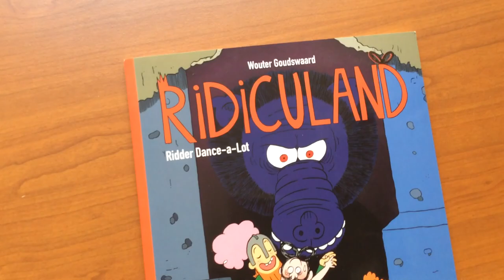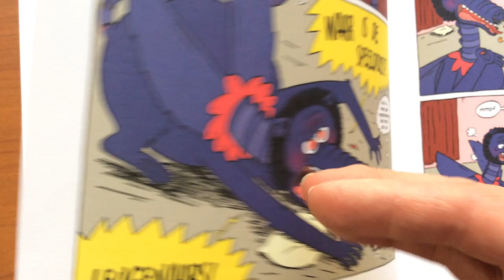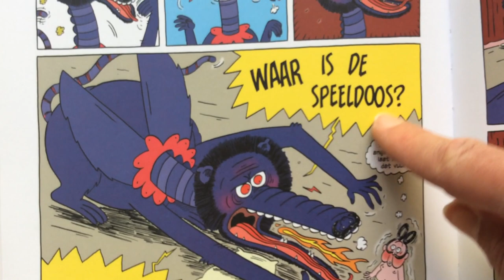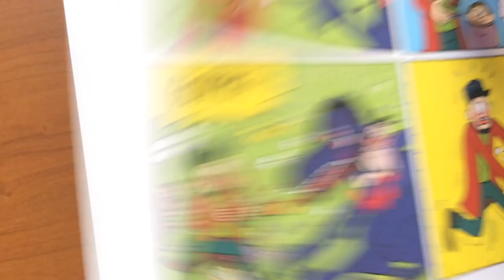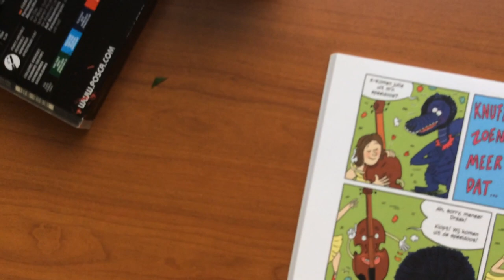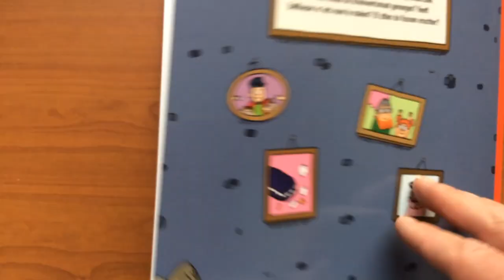Stripfiguur deel 2: emoties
hoe geef je het stripfiguur emoties